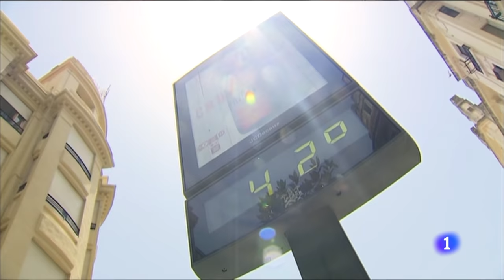AL SON DEL VERANO | Viaje al centro de la tele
Recopilación de las mejores canciones de esta época. Divertido y refrescante viaje por los temas que han llenado de alegría los veranos de nuestra vida. Con grupos e intérpretes como Radio Futura, Fórmula V, Juan Luis Guerra, Peret o Shakira.